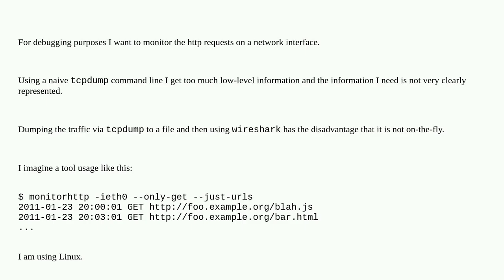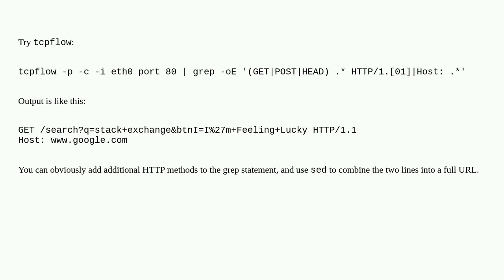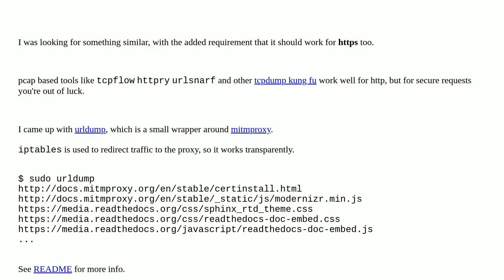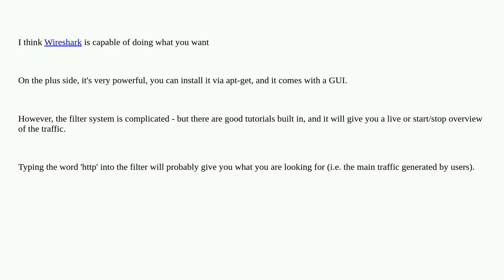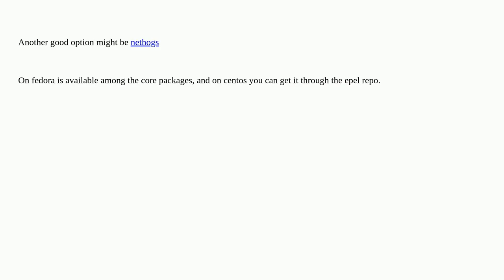Unix: On-the-fly monitoring HTTP requests on a network interface?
On-the-fly monitoring HTTP requests on a network interface?

A special thanks goes out to the community

  networking http-logging monitoring